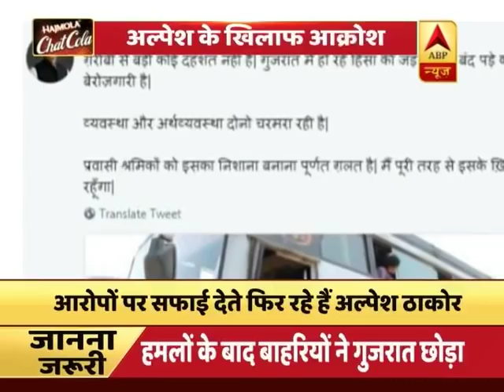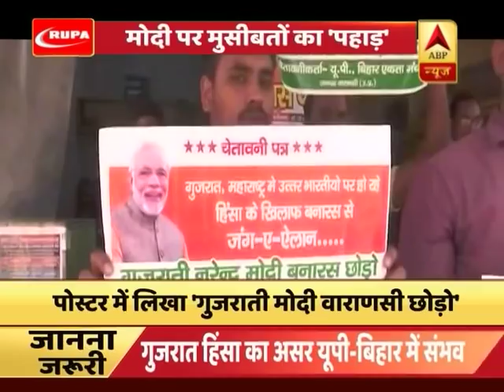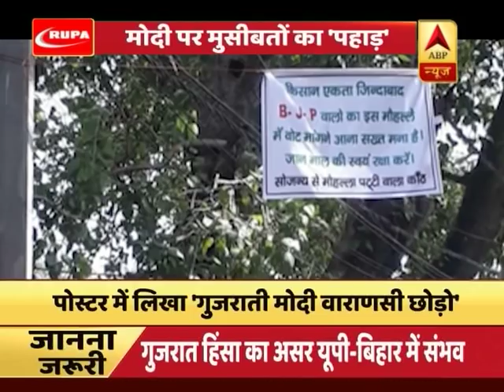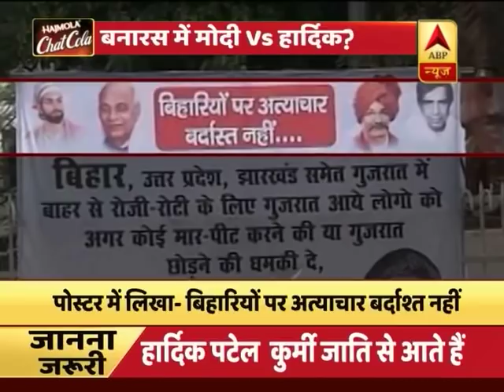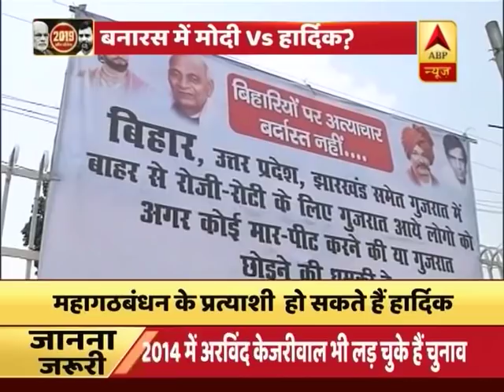WATCH: क्यों नहीं अल्पेश के खिलाफ कार्रवाई हो रही है ? | ABP News Hindi